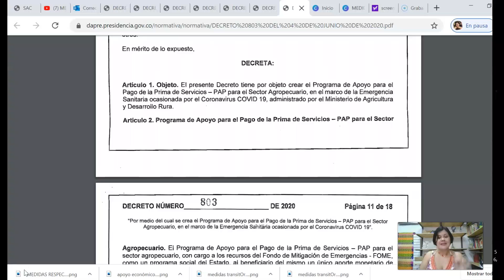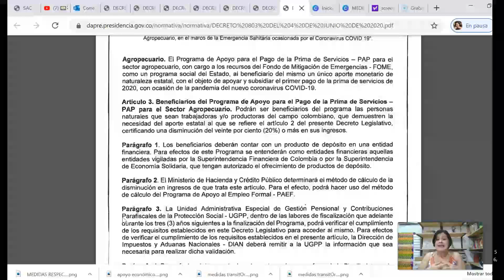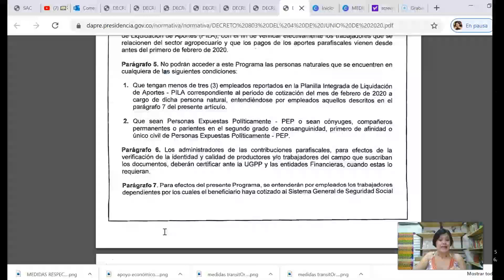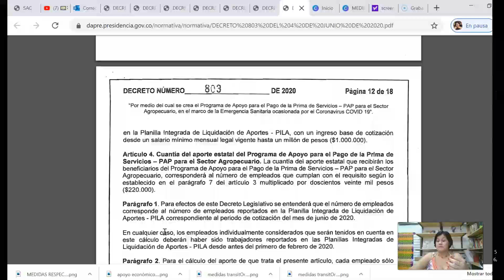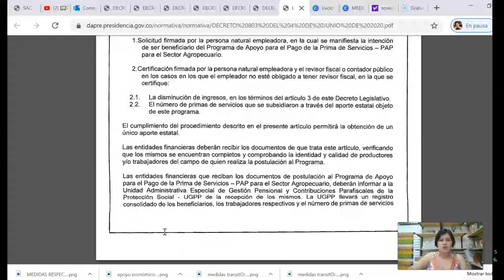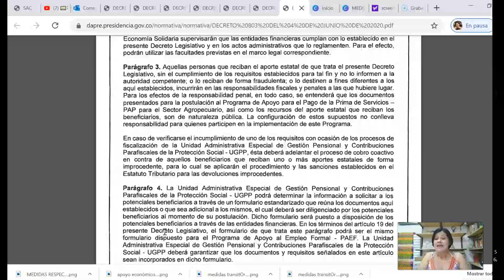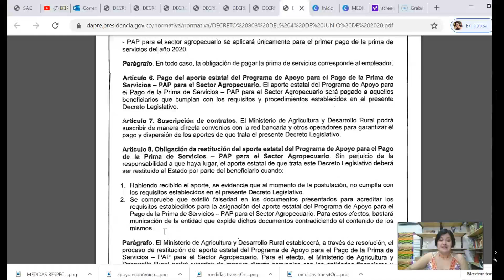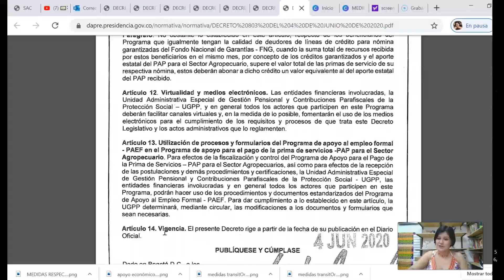PROGRAMA DE APOYO PAGO DE PRIMA DE SERVICIOS SECTOR AGROPECUARIO